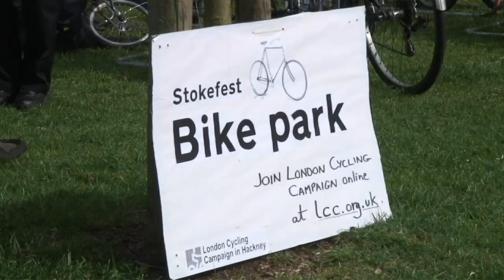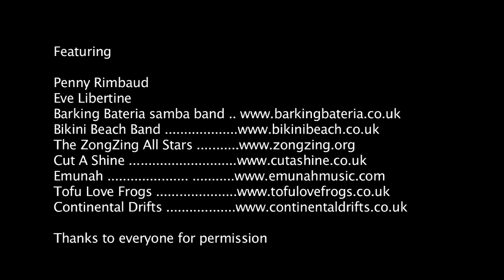Stokefest - Stoke Newington Free Festival 2007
A 3 minute documentary about the Stoke Newington festival and free festivals in general.
Featuring Penny Rimbaud and Eve Libertine from Crass